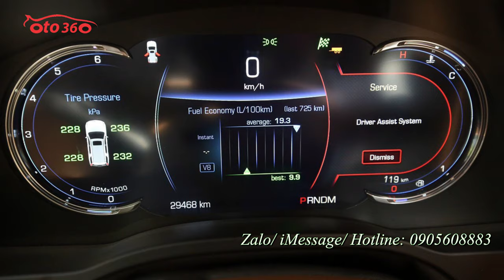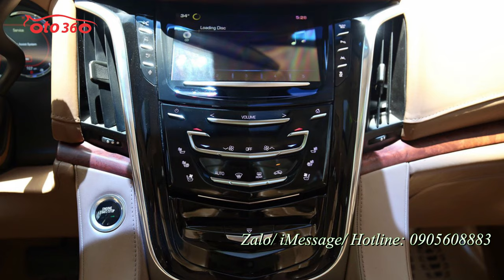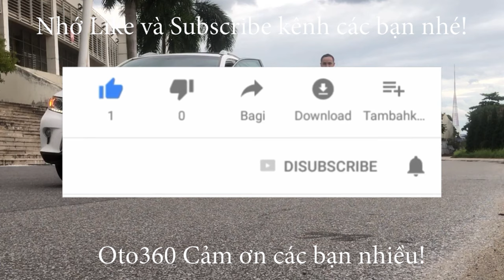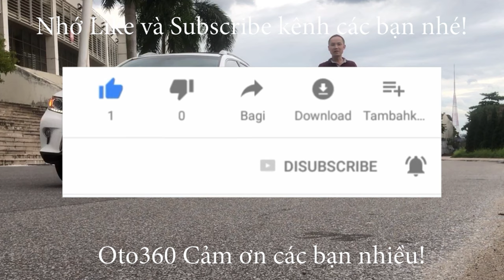Bán ''khủng long'' đến từ nước Mỹ Cadillac Escalade ESV Platium sản xuất năm 2016 như xe bọc thép.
Cadillac Escalade ESV Platium   sản xuất năm 2016
Escalade ESV Platium được trang bị động cơ 6.2L V8 sản sinh công suất cực đại 420 mã lực và mô men xoắn cực đại 623 Nm kết hợp hộp số tự động 8 cấp và hệ thống dẫn động 4 bánh 4WD. "Khủng long Mỹ" tăng tốc từ 0-100 km/h trong vòng 5,9s và tốc độ tối đa được giới hạn điện tử ở mức 180 km/h.
Bản ESV này có kích thước dài 5.697 mm, rộng 2.045 mm, cao 1.890 mm và cân nặng hơn 2.700 kg.